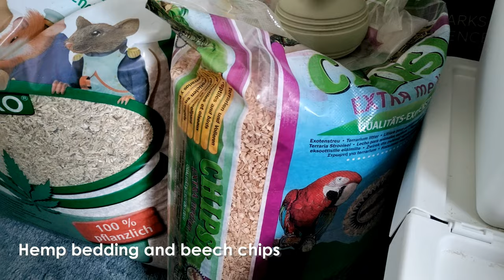Hamster Room Tour!!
Hi welcome to the hamster crib!

I have 1 dwarf hybrid in 300cm x 60cm custom cage and 2 Syrians hamsters in ~120cm x 78cm living world eco habitat large cages.

Credits

Video shot on One Plus Nord